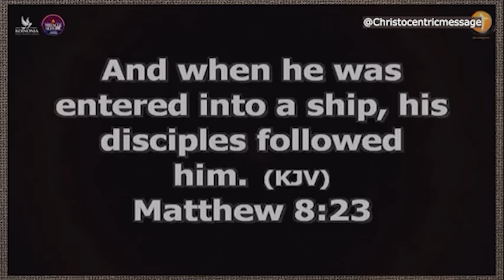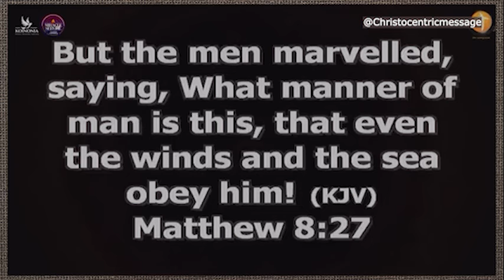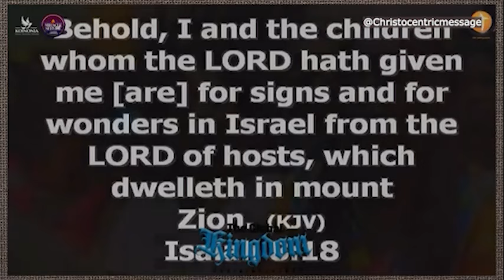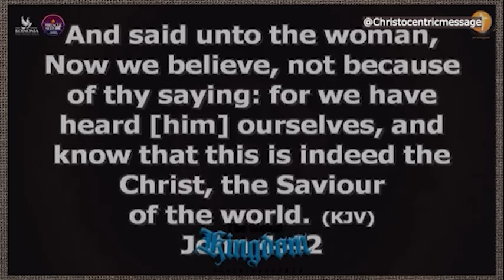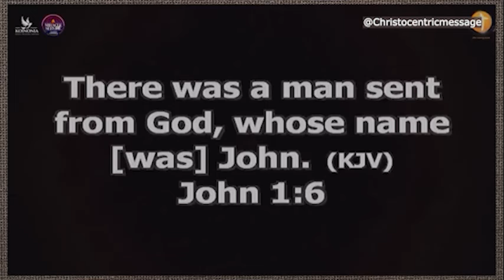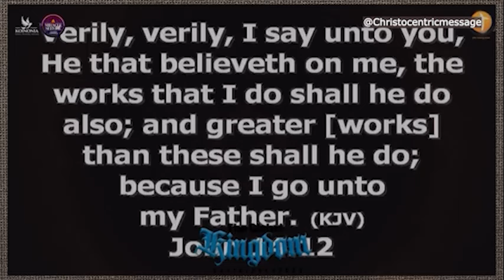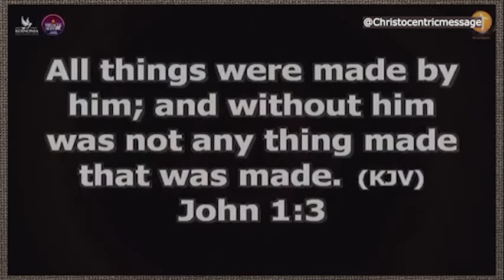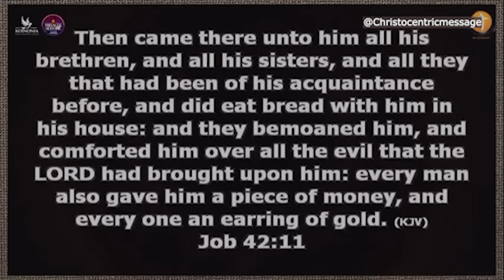NEVER REMAIN SILENT ON THESE THINGS - APOSTLE JOSHUA SELMAN